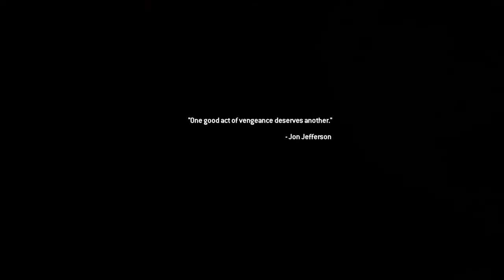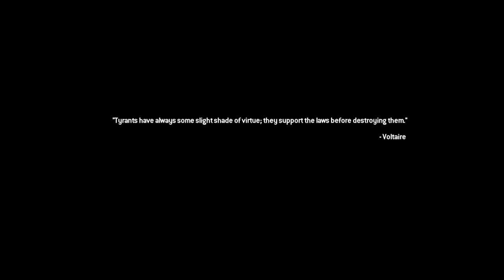Call of Duty: Modern Warfare 2 Campaign Remastered Part Nine